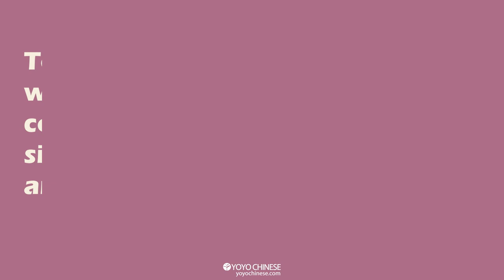✏️Chinese for Beginners: Memorize 50 Essential Characters Using Fun Images🎨 学汉字 (xué hàn zì)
you'll get the FULL version of the e-book featuring ALL these 50 characters!🎁

Just head to the website and find 📍Resources-Download Center-General and click the link. You'll also find a ton more super helpful (and free!) downloadable ebooks and guides on things like pinyin, tones, and other essential topics. Check it out! 🙌